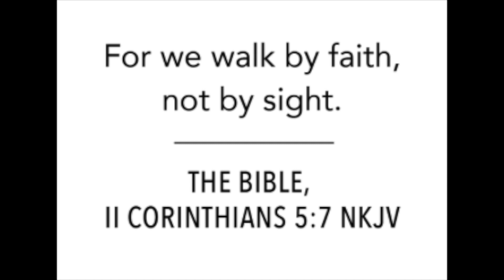GRWM ITALY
You guys, I'm sharing my GRWM VIDEO FROM ITALY!  I hope it comes out OK.  It's gonna be an Italian get ready with me! My name is Roseanna.  Thanks so much for tuning in. I so so appreciate your support.  Beauty and self-care advice for you!

Patrick Ta Major Dimension Palette
Natasha Denona Hy Glam Concealer (N1 & N3)
L'Orèal True Match Hyaluronic Tinted Serum (2-3)
StansOut Sponge
Patrick Ta Contour & Powder Bronzer (She's Sculpted)
Natasha Denona Mini Eyeshadow Palettes
Charlotte Tilbury Setting Powder (Fair)
Essence Stay & Play Eyeliner (But First Espresso)
Charlotte Tilbury Liquid Matte Blush Wand (Pillow Talk)
ELF Instant Lift Brow Pencil (Deep Brown)
L'Orèal Telescopic Carbon Black Mascara